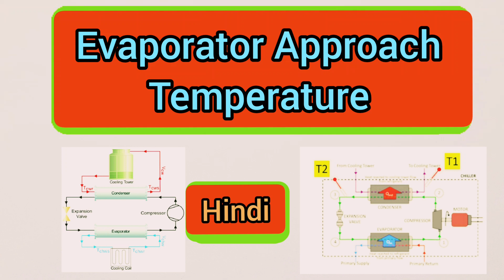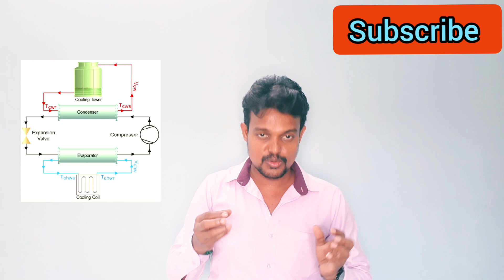HVAC | Evaporator Approach Temperature in Water Cooled Chiller | Hindi